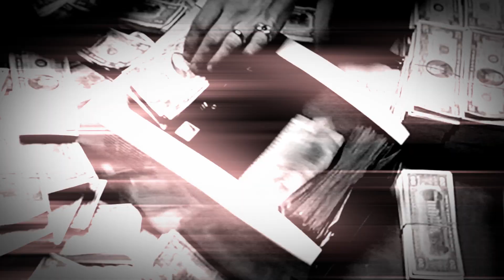Travis Porter ft Jose Guapo "Tony Montana" (Freestyle)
Travis Porter ft Jose Guapo
"Tony Montana" (Freestyle)
Directed By HdotRoss